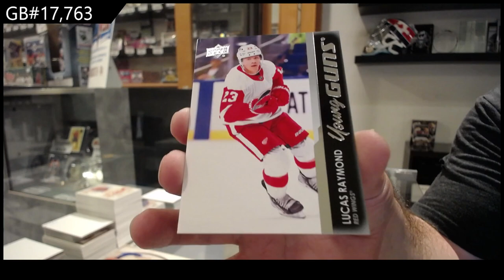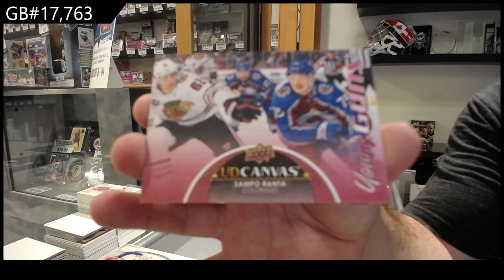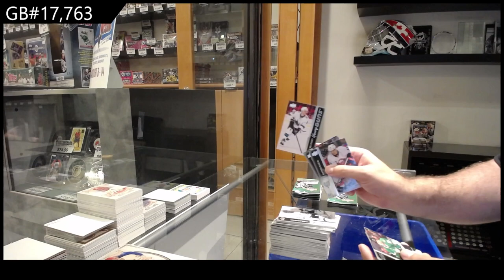21-22 UD Series Two Retail 2 Box Break - CNC #17,763